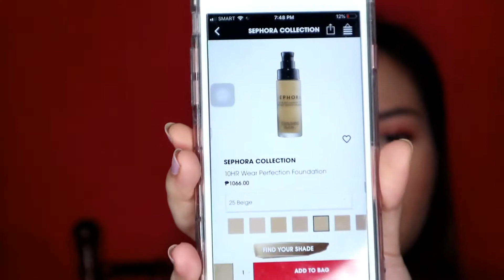Sephora Collection 10 HR Wear Perfection Foundation Review + Mini Haul | Philippines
I was browsing on the Sephora app and I found these two times and decided to purchase them and test them for you guys! I also added a mini haul dahil may mga makeup akog nabili while shopping for other items! I hope you guys enjoy!

Products Mentioned:
Sephora Collection 10 HR Wear Perfection Foundation in 25 Beige
Sephora Collection Smoothing Primer
Loreal Voluminous Lash Paradise in Blackest Black
Maybelline The Falsies Push Up Angel Mascara
Pink Sugar Our Lil Secret Concealer
Maybelline Fit Me Concealer in Sand
Maybelline Instant Age Rewind in Medium
Shawill Lipstick in 3
Shawill Perfect Powder in 002
Maybelline Stay Matte Ink in Pioneer
BYS Matte Velvet in 16 Rosewood

Hey! I'm Erika a 19 year old Filipina aspiring youtuber. I'm still on the learning process of this youtube life and I hope you appreciate my efforts and passion.